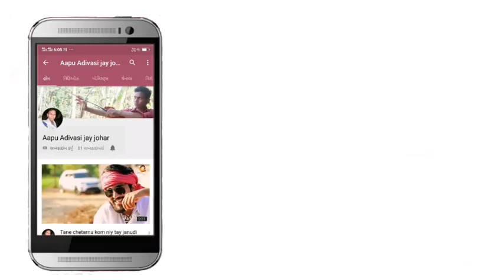Adivasi status love .u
Adivasi status timli
gujrati love status

Jay johar 🙏
Adivasi ni moj
આદિવાસીની મોજ
आदिवासी नी मोज
Adivasi best status ke liye channl